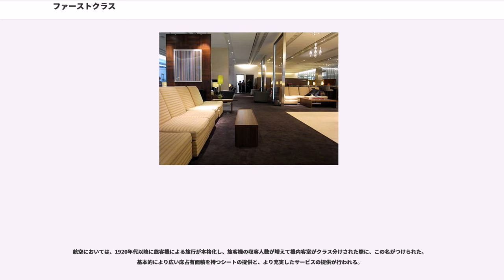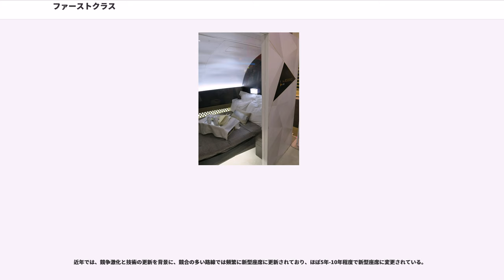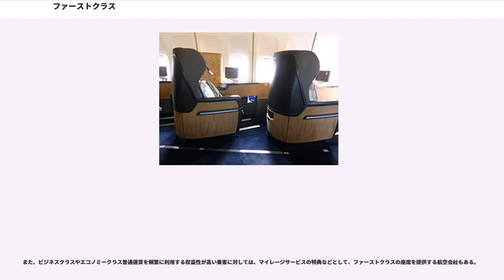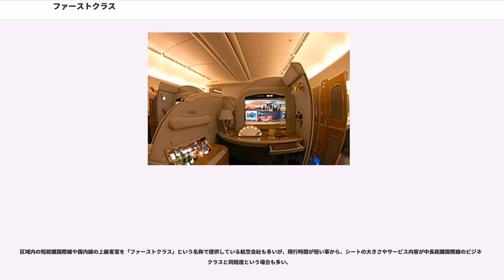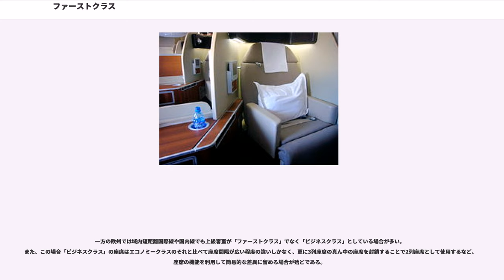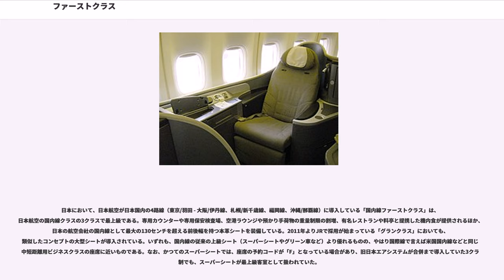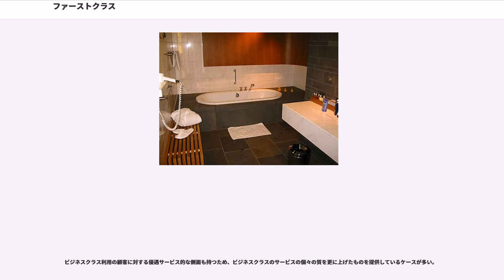ファーストクラス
ファーストクラス（）とは、旅客機の最上級客席のことである。

多くの航空用語の例と同じく、元は客船で使われていた用語で、同じく最上級客室のことを指していた。世界の鉄道においても、ファーストクラスカー（一等車）、セカンドクラスカー（二等車）、サードクラスカー（三等車）と分けられていた。日本の旧日本国有鉄道では、1960年まで3等級制、その後1969年まで2等級制を採っていた。現在、主要な国の鉄道では、2等級制が多い。

航空においては、1920年代以降に旅客機による旅行が本格化し、旅客機の収容人数が増えて機内客室がクラス分けされた際に、この名がつけられた。基本的により広い床占有面積を持つシートの提供と、より充実したサービスの提供が行われる。

1950年代前後からのダグラス DC-4Bやブリストル・ブリタニアなどの近代的大型機材の本格導入により、搭乗客数が30人以上となった。これに伴って、ファーストクラスに代表される航空機における複数の座席クラスの提供が本格化した。

また、1940年代までのように単一クラスの提供であった時代は、短距離ならば現在におけるビジネスクラスと同じレベルのサービスと食事が、遠距離ならば、当時航空運賃が非常に高いことも相まって現在のファーストクラスとほぼ同じレベルのサービスが提供されていた。

以前は、機内に専用のラウンジを設けたりする一方、座席そのものはエコノミークラスを単に大型化しフットレストを追加した程度のものであった。時代が下るにつれ、座席のリクライニング角度をより深く、占有スペースの大型化やシートピッチの拡大も進められた。1996年には全日本空輸やエールフランス航空が床面に対して完全に平行になるフルフラットシートを登場させ、間もなくブリティッシュ・エアウェイズにより隣席の無いソロ配置のシートが導入された。近年では更に天井までの仕切りと扉を備えた個室型の座席の導入も進んでいる。

近年では、競争激化と技術の更新を背景に、競合の多い路線では頻繁に新型座席に更新されており、ほぼ5年-10年程度で新型座席に変更されている。

また近年では、ビジネスクラスの競争によるハード・ソフト両面のサービスの向上と、顧客企業の出張コスト削減によるファーストクラスの利用客の減少などにより、ビジネスクラスのサービスの向上と同時にファーストクラスを廃止したり、設定路線を縮小する航空会社も増えている。また、ヴァージン・アトランティック航空のように、「ファーストクラス並みのサービス内容を持つビジネスクラスを提供する」という主張から、はじめからファーストクラスを設定しない航空会社もある。

また、ビジネスクラスやエコノミークラス普通運賃を頻繁に利用する収益性が高い乗客に対しては、マイレージサービスの特典などとして、ファーストクラスの座席を提供する航空会社もある。

区域内の短距離国際線や国内線の上級客室を「ファーストクラス」という名称で提供している航空会社も多いが、飛行時間が短い事から、シートの大きさやサービス内容が中長距離国際線のビジネスクラスと同程度という場合も多い。

例として、ヴァージン・アトランティック航空系列のヴァージン・アメリカも、アメリカ国内線に(親会社の長距離国際線では設置していない)ファーストクラスを設定しており、無料の機内食や130センチを超える前後幅の本革シート、無償の預かり手荷物などのサービスを提供しているが、この座席間隔の数値は親会社のビジネスクラス「アッパークラス」の中距離線のそれに近い。

一方の欧州では域内短距離国際線や国内線でも上級客室が「ファーストクラス」でなく「ビジネスクラス」としている場合が多い。また、この場合「ビジネスクラス」の座席はエコノミークラスのそれと比べて座席間隔が広い程度の違いしかなく、更に3列座席の真ん中の座席を封鎖することで2列座席として使用するなど、座席の機能を利用して簡易的な差異に留める場合が殆どである。

日本において、日本航空が日本国内の4路線（東京/羽田 - 大阪/伊丹線、札幌/新千歳線、福岡線、沖縄/那覇線）に導入している「国内線ファーストクラス」は、日本航空の国内線クラスの3クラスで最上級である。専用カウンターや専用保安検査場、空港ラウンジや預かり手荷物の重量制限の割増、有名レストランや料亭と提携した機内食が提供されるほか、日本の航空会社の国内線として最大の130センチを超える前後幅を持つ本革シートを装備している。2011年よりJRで採用が始まっている「グラン...